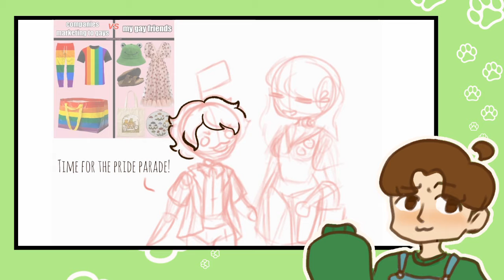Welcome to the Pride Parade ☆ Speedpaint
Well it's near the end of this month, so why not :3